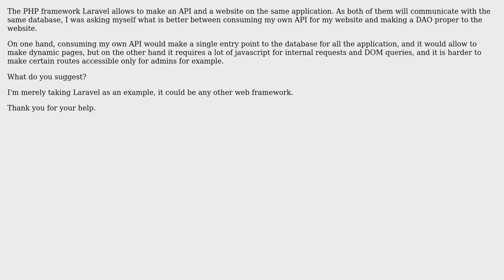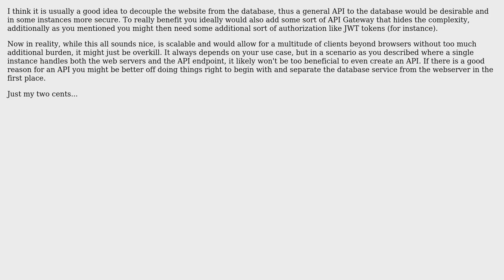Software Engineering: Consume own API or make independant website (2 Solutions!!)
Software Engineering: Consume own API or make independant website

With thanks & praise to God, and with thanks to the many people who have made this project possible! | Content (except music & images) licensed under CC BY-SA | Music | Images & others | With thanks to user meow user JacopoStanchi user esoterik and the Stack Exchange Network Trademarks are property of their respective owners. You are responsible for your own actions.